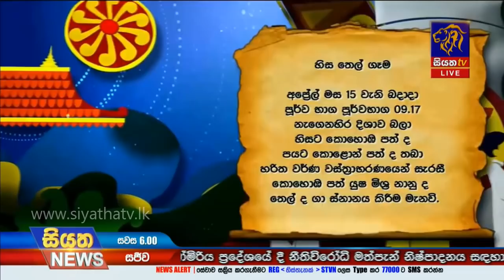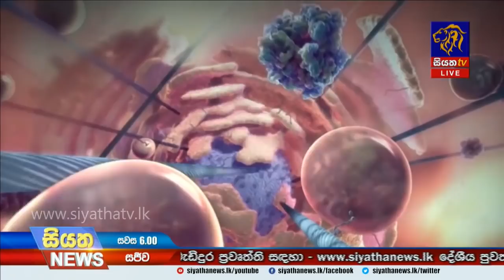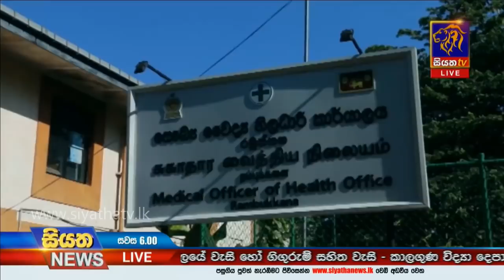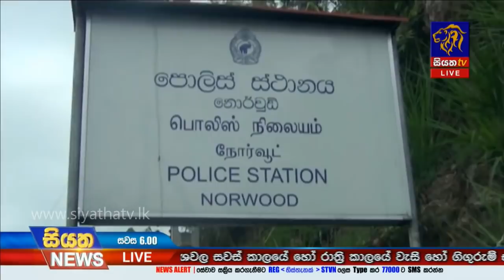Siyatha News | 06.00 PM | 14 - 04 - 2020